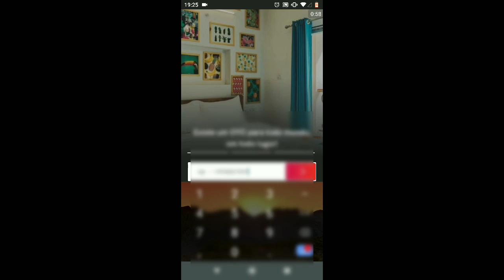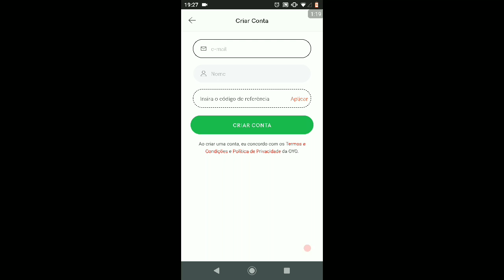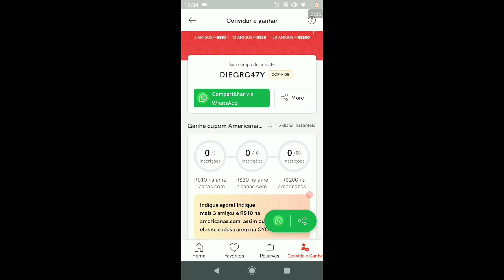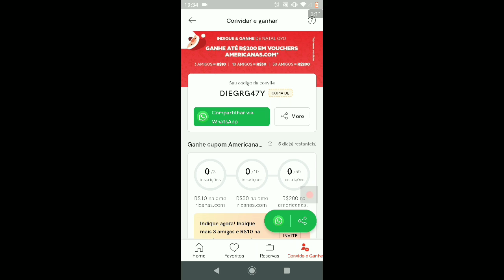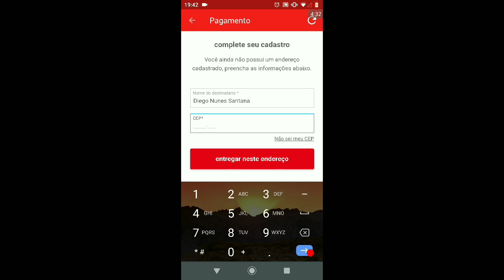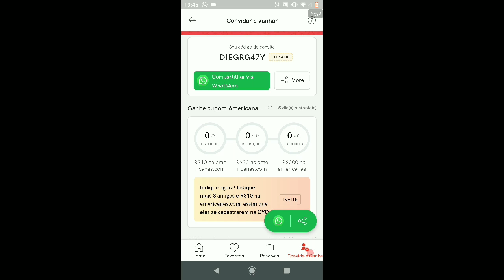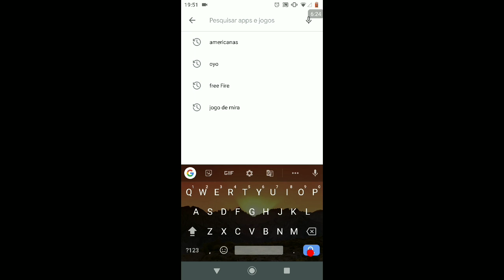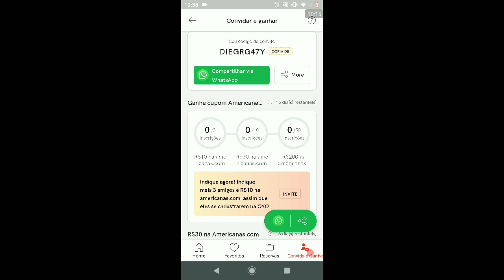RESGATE AGORA!! COMO PEGAR GIFT CARD DE 200 REAIS DE GRAÇA - DIAMANTES GRÁTIS NO FREE FIRE E MAIS!